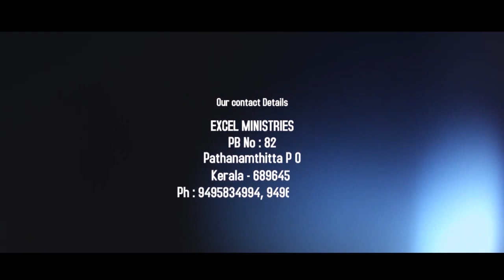Noha Thatha| Excel VBS 2019| MYLIFEBOAT| Kannada Action Song| Excel Media